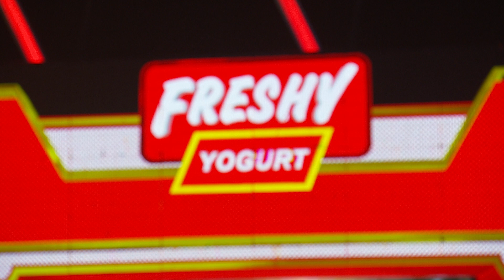ខ្នើយប៉ាក់ធ្វើឲ្យអូនមិនប្រួលប្រែស្នេហ៍ទៅណាឡើយ ;') (ខ្នើយប៉ាក់ - ង៉ុយ កាន់តាណា ft. ឃុយ ម៉ីហៀង)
បទ៖ ខ្នើយប៉ាក់
ច្រៀងដោយ៖ ង៉ុយ កាន់តាណា ft. ឃុយ ម៉ីហៀង
ទូរទស្សន៍ ហង្សមាស HDTV | Hang Meas HDTV